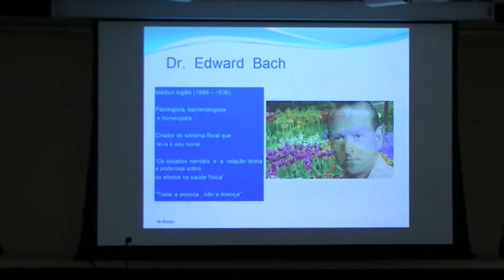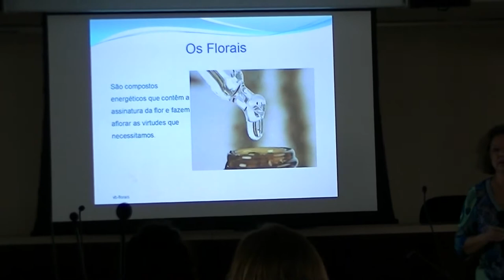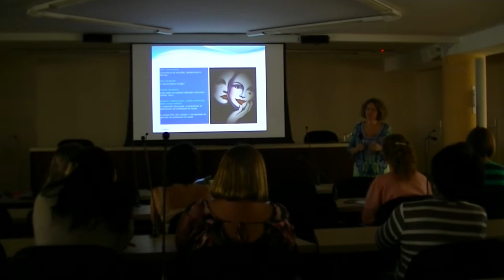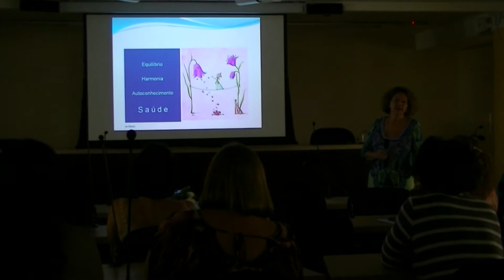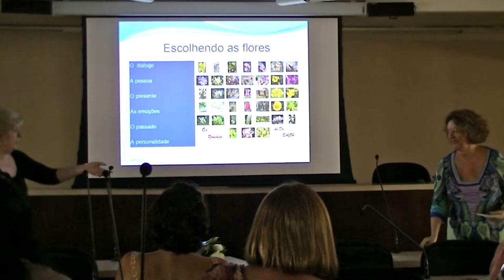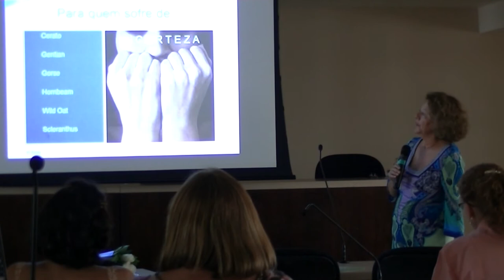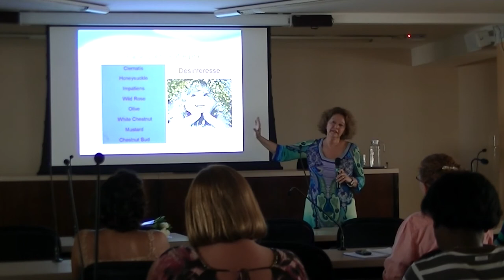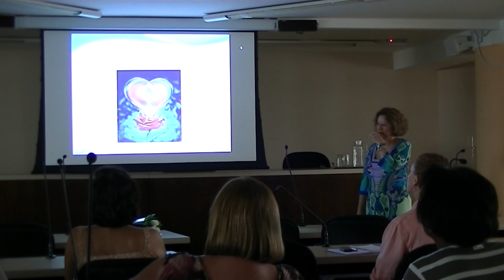Rede Viva Melhor - "Uma Tarde com Flores- um bate papo sobre florais"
O poder terapêutico dos florais foi tema de evento realizado pela Rde Viva Melhor da Unesp. A terapeuta Vera Barral falou das benécies dos florais para a saúde para os servidores da Reitoria da Univerisdade.Com longa experiência em saúde coletiva, observando de perto a questão do adoecer, ela escolheu estudar os Florais: "uma sutil e delicada maneira de tratar e cuidar do ser que adoece e não mais de suas doenças", disse. A palestra foi realizada no dia 28 de março de 2014.